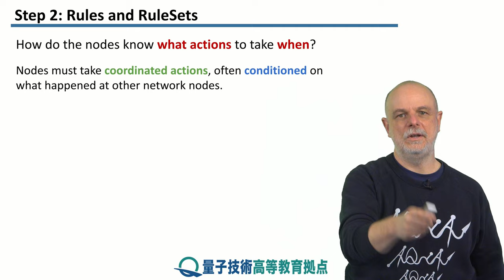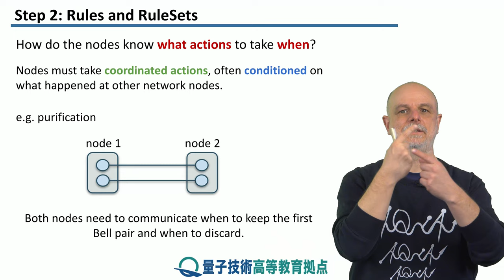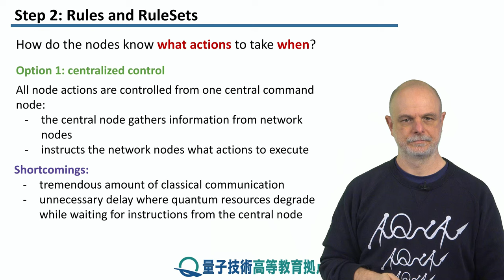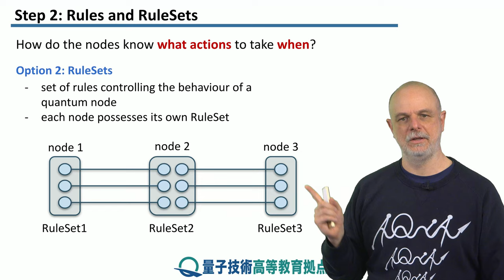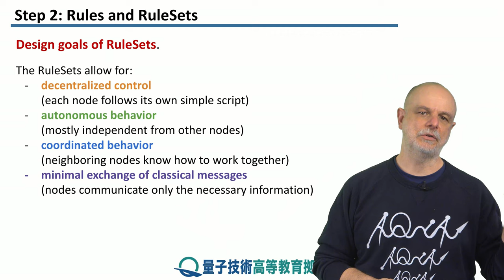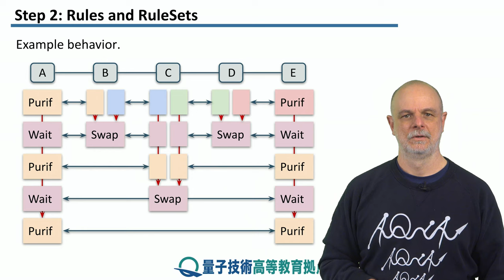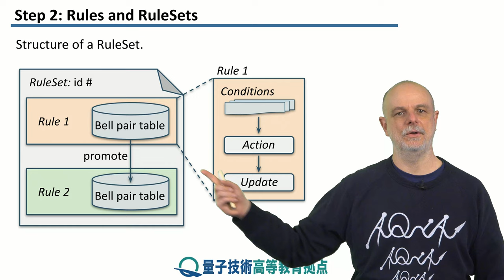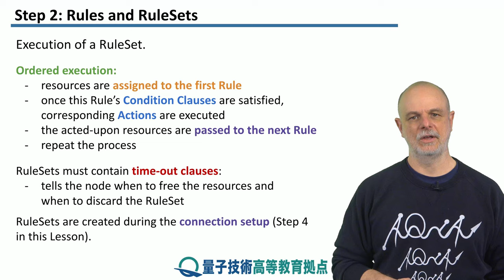8-2 ルールとルールセット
レッソン　8　接続
ステップ　2：　ルールとルールセット
ルールとルールセットの概念を導入することで、個々のノードがどのようなアクションをいつ実行するかをどのように知るかについて考えます。